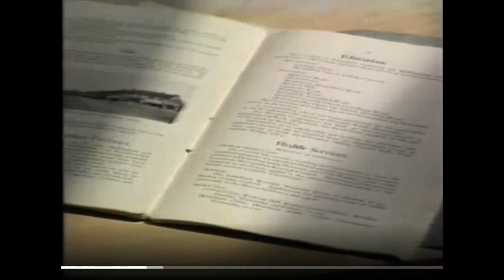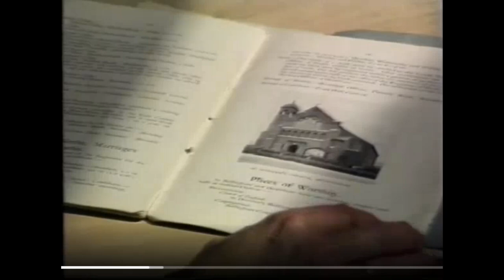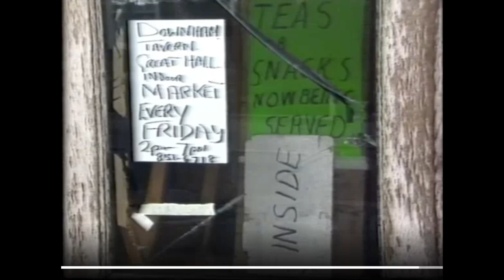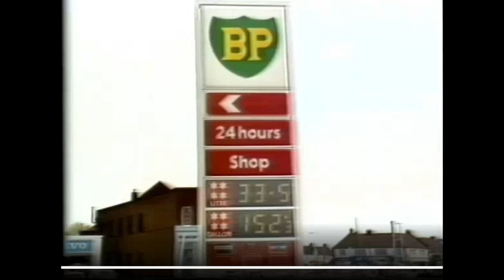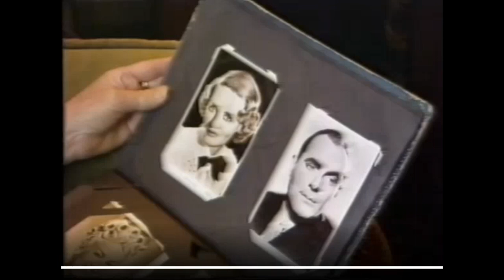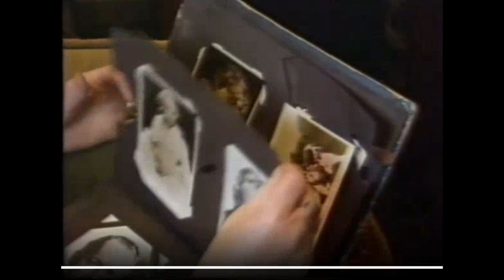Downham - A Home in the country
From the London Film Collections.
Downham is a district of south-east London, England, within the London Borough of Lewisham. It borders the London Borough of Bromley, and is located north of Bromley and south of Catford. Downham was named in honour of Lord Downham, who was chairman of the London County Council between 1919 and 1920.

Before 1920, the area had no houses, apart from a shooting range close to Rangefield Road and areas of farmland in the period around 1890. Some belonged to Holloway Farm and others to Shroffolds Farm. Following the First World War, local boroughs like Deptford and Bermondsey as well as the London County Council [LCC] felt it was essential to reduce overcrowding by erecting more residential property and exceed that which was provided by private landlords. The final spur for the LCC to commence works in the area was the new law of 1923 that provided government funding to enable residential developments to be built by local governments. As a result, the Downham Estate was developed towards the end of the 1920s by the LCC.